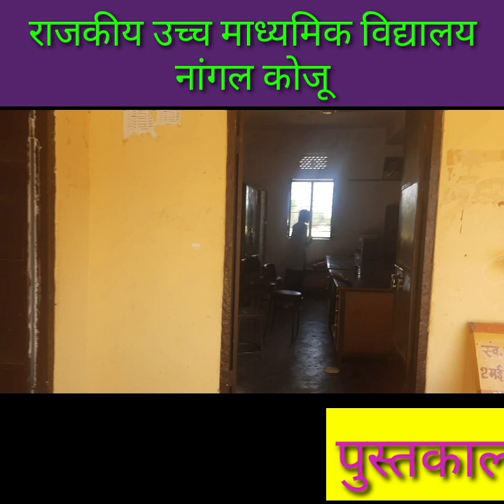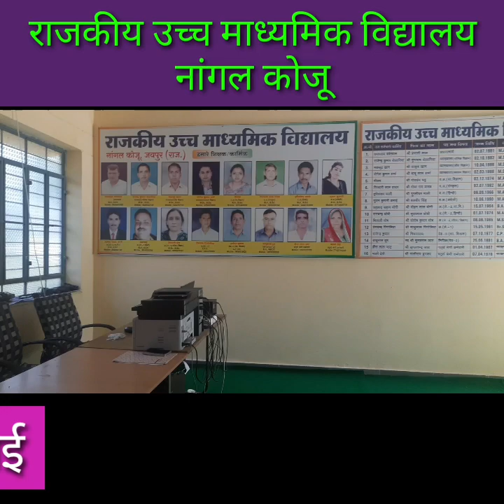राजकीय उच्च माध्यमिक विद्यालय नांगल कोजू,# समाज सेवा सीहोर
# राजकीय उच्च माध्यमिक विद्यालय नांगल कोजू
समाज सेवा शिविर
राजकीय उच्च माध्यमिक विद्यालय नांगल कोजू समाज सेवा शिविर
# समाज सेवा शिविर के कार्य
# समाज सेवा शिविर की डायरी कैसे तैयार करें